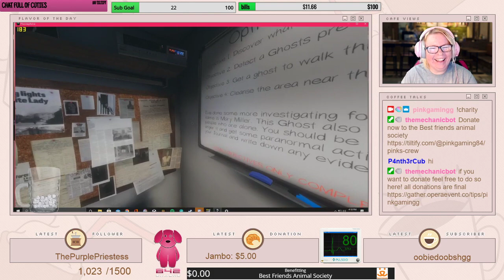You never know....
Just a few clips from my twitch channel.